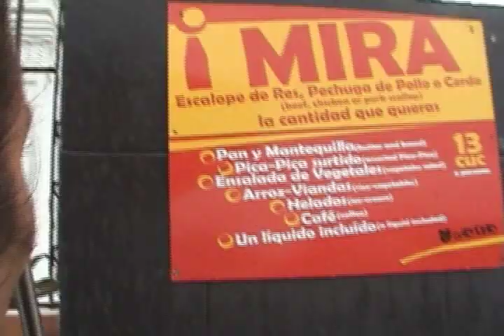Loca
MonólogoFicción/00:24:01/2011
Improvisación Actoral: Claudia Rojas
Cámara: Ángel Bárzaga y Claudia Rojas
Edición: Claudia Rojas
La Habana
Cuba